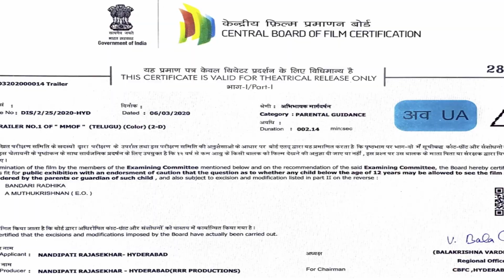MMOF Movie Release Trailer || JD Chakravarthy || Akshitha || 2021 Telugu Trailers || Movie Buzz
Watch Here MMOF Movie Release Trailer